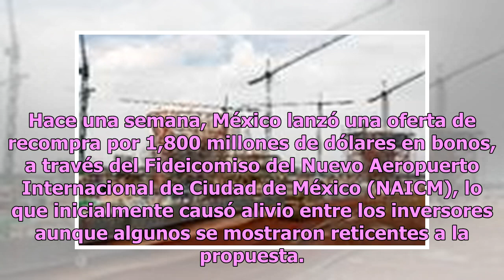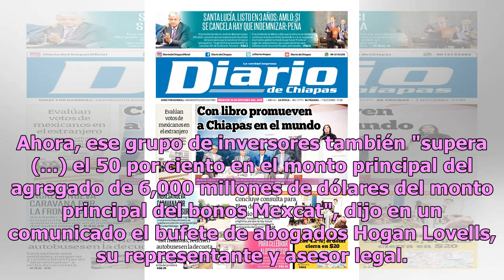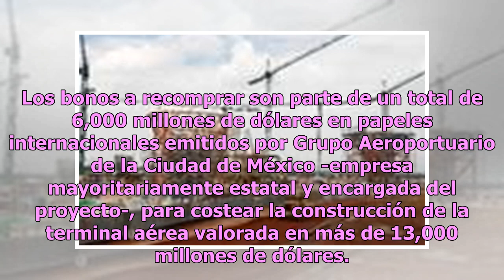Aumentan presión tenedores que rechazan recompra de bonos de NAIM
Un grupo de tenedores de bonos del aeropuerto de Ciudad de México, un proyecto cancelado por el presidente Andrés Manuel López Obrador, dijo el lunes que ahora representa más del 50 por ciento del monto total de la emisión por 6,000 millones de dólares y reiteró que no respalda el plan de recompra d...